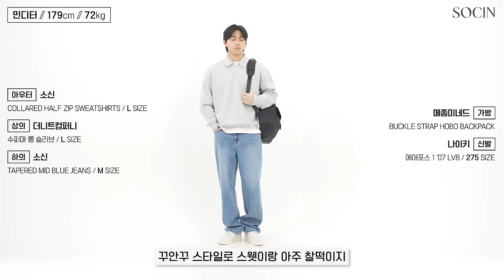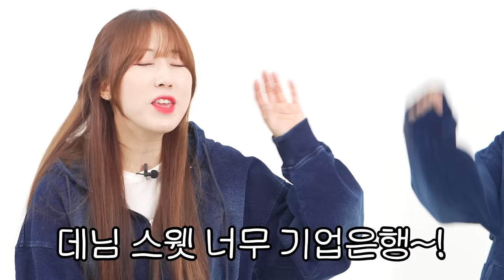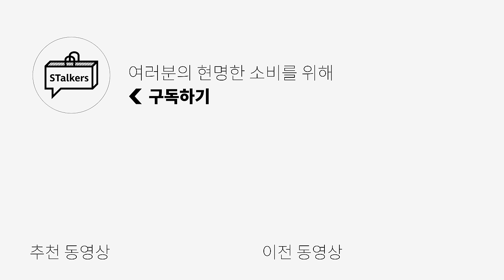최대 66%할인! +할인 +15%쿠폰까지? 이럴 때 데님 꿀매해야지!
*OCO 기획전 링크*
모바일

*발렌타인데이 21% 쿠폰은 2월 14일 단 하루만 OCO 어플에서 사용 가능합니다*
*15% 스토커즈 장바구니 쿠폰은 2/14~25까지 사용 가능합니다*

🌟PRODUCT INFO🌟
1.[소신] TAPERED MID BLUE JEANS

3.[포트너스] TWO TUCK WIDE WASHED INDIGO JEANS

4.[이스트 서비스 샵] CREASE WASHINH DENIM PANTS

5.[로어링라드] DIRTY WASHED WIDE DENIM PANTS

6.[알리스] 플레인 브러쉬드 스웻 데님 후드 집업 & 카고 팬츠

8.[WMC] 더블라인 데님 트러커 & 팬츠

👉SNS👈 Instagram
  / stalkers_kimmy

*오늘은 OCO의 금전지원과 제품지원을 받아서 만들어졌습니다*

0:00 오프닝
0:32 [01] 국밥같은 기본 중청 팬츠
1:09 [01] 사이즈 비교
1:17 [02] 평소 코디에 자주 활용하는 어두운 데님 팬츠
1:51 [02] 사이즈 비교
1:59 [03] 투턱이 잡혀있는 데님 역대급 할인 받아왔음
2:37 [03] 사이즈 비교
2:45 [04] 핏도 워싱감도 힙한 데님 팬츠
3:29 [04] 사이즈 비교
3:37 [05] 더티한 워싱이 매력적인 그런지한 느낌의 데님팬츠
4:20 [05] 사이즈 비교
4:28 [06] 츄리닝 셋업도 데님 느낌 살려서 진행시켜!
5:13 [06] 사이즈 비교
5:21 [07] 데일리하게 활용하기 좋은 바시티자켓
5:56 [07] 사이즈 비교
6:03 [08] 단품 / 셋업으로 활용하기 좋은 입기 좋은 데님
6:43 [08] 사이즈 비교
6:52 엔딩
7:09 발렌타인 장바구니 쿠폰 및 스토커즈 쿠폰 소개